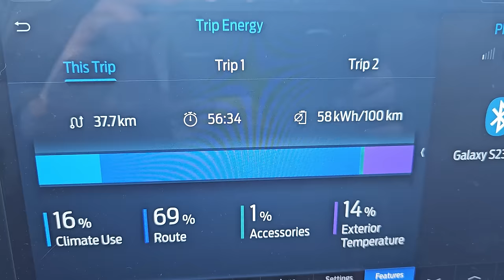Cold Weather: The Silent Killer of Electric Trucks?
The recent deep freeze and polar vortex have raised concerns about the durability of EV batteries. Are EV trucks doomed in extreme weather? Are EV batteries dying and electric vehicles getting stranded? Find out in this video as we discuss the impact of severe cold weather on EVs in Canada and the future of EV battery use. Don't miss this my latest Trucked Up Rant addressing this crucial information for potential EV truck buyers!

Gas truck & diesel truck ICE vehicles have their own challenges as the temperatures plummet. Are they any better off?

0:00 - Intro
0:55 - Range Sucks
1:10 - 240 vs. 155
1:45 - American Deep Freeze Hits ICE Hard
2:50 - EV Starts Like A Dream, But...
3:53 - Not As Bad As the Old Ranger
4:24 - Plan Accordingly
4:55 - Just Plug It In
5:24 - Wasting Electricity - vs. Gas?
6:12 - Myth vs. Truth
6:51 - Actual Numbers
7:53 - Calling on Viewers for Questions

If you wish to further support the channel, or would like to connect directly and ask specific questions about electric trucks, consider contributing to the Coffee & Flat Tire Fund as a Patreon member and get exclusive access! The link is below.

When improving my YouTube channel, I rely on vidIQ to help guide me: